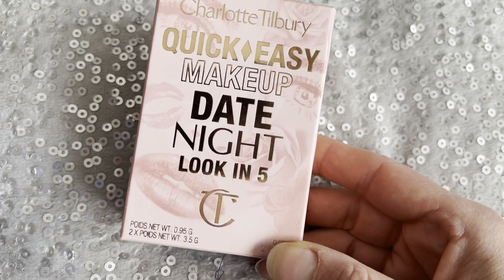CHARLOTTE TILBURY QUICK & EASY MAKEUP DATE NIGHT | Full Face in under 5 mins? | Full test over 40!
I have really pared down my day to day makeup routine & as a big Charlotte Tilbury Product fan, the new Quick & Easy Makeup massively appealed to me so I had to try it AND see if it's possible to apply the 3 products in under 5 mins like it claims! I went for the shade Date Night because it looked the most "pillow talk" out of the 5 shades available!

COLOURING MY HAIR URBAN BROWN AT HOME | Schwarzkopf LIVE Intense Colour 088 on brunette/ grey hairs

Use this link and my exclusive code EMMA to save 55% of my fave health & beauty supplements:

If you're new here, WELCOME! I'm Emma, a mum of two from London. Most of the time I'm a hot mess on the struggle bus of mum life. I am not a makeup artist or skincare specialist  by any stretch of the imagination, I just really LOVE makeup, skincare and all things beauty related.

See you soon, have a wonderful day
Emma xox